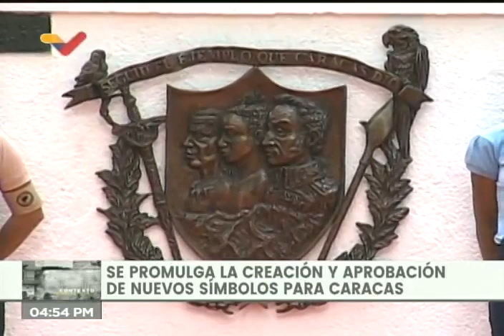Nuevo Escudo, Bandera e Himno de Caracas son presentados por la Alcaldía en la Plaza Bolívar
18 de abril de 2022. La Alcaldesa de Caracas, Carmen Meléndez, encabeza la ceremonia oficial en la que son presentados el nuevo escudo, la nueva bandera y el nuevo Himno de Caracas, creados luego de que el Concejo Municipal de la ciudad convocara a un concurso.  Noel Márquez, Rafael Quintero y Manuel Barrios compusieron el himno "Caracas vencerá";  Omar Cruz propuso el escudo y  Carolina Jiménez y Víctor Rodríguez propusieron la bandera.

USDT o Bitcoin (BEP20): 0xef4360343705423a24119205eeb1de2a10fd23f4

USDT (TRC20): TQJB86JZjF5Kt1C7f322aax4iyD6x65UcV

Petros: PFfDUW3cj1WD7cUPYg9MK2EtgG5nUgVzuc